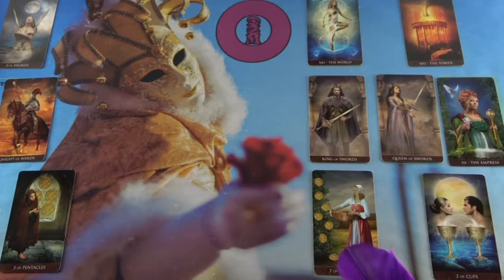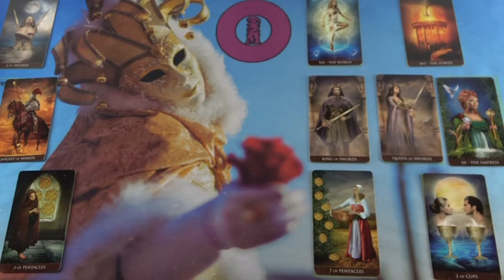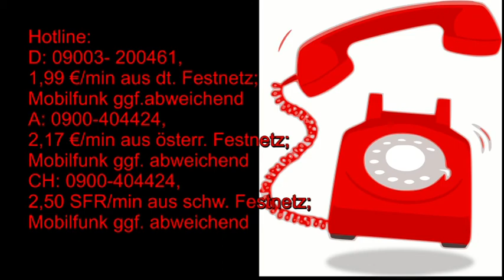BLITZBERATUNG: Wann kommt der Richtige?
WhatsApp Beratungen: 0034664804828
Bankverbindung: Banco Sabadell
Bild: shutterstock/Alexangel